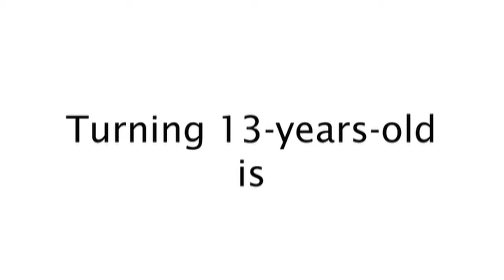13 the Musical (Teaser Trailer)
13 is a grown-up story ... about growing up! When Evan Goldman’s parents get divorced, he's forced to move from New York to “the lamest place in the world” -- Appleton, Indiana. Evan just wants to make friends and survive the school year ... easier said than done! With an unforgettable rock score, 13 is a hilarious, high-energy musical for all ages about discovering that cool is where you find it, and sometimes where you least expect it.